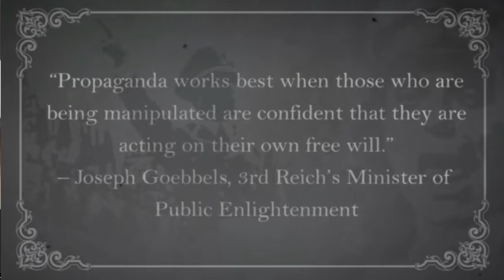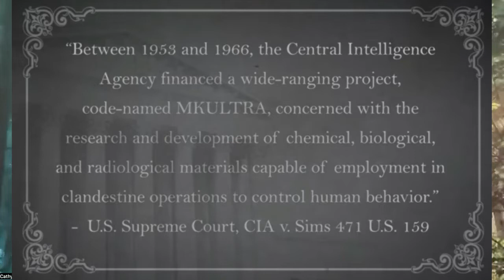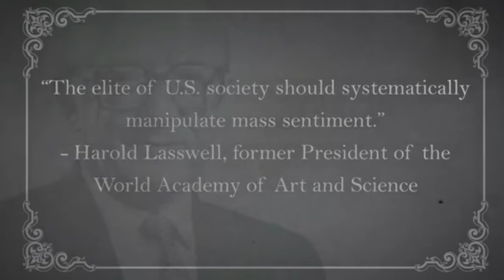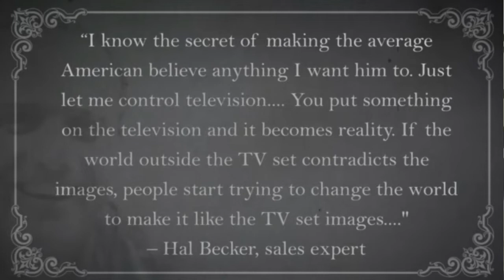Ep 163: Time To Heal: Breaking The Trance Of Information Control With Cathy O’Brien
Cathy O’Brien joins us again to help us better understand the influences of information control, the consequences of losing our identity and how to find our path home to heal.

Highlights:
• Discover how the control of information is a form of mind control.
• Gain insights into the effects of fear on our susceptibility to being influenced.
• Discover how subconscious programming can influence your thoughts, moods and behaviours without you even knowing why.
• Learn strategies to reclaim control over negativity and start to heal.